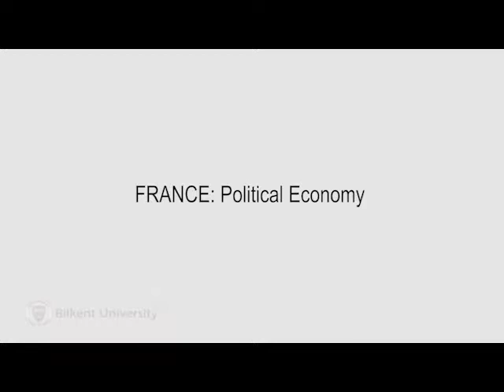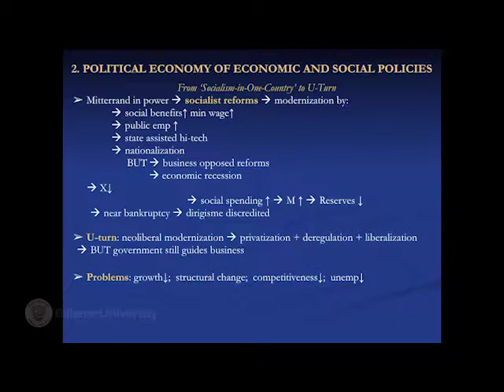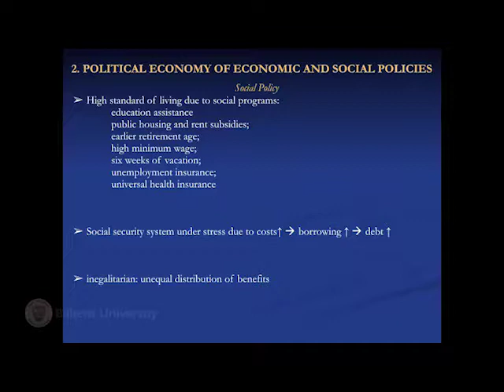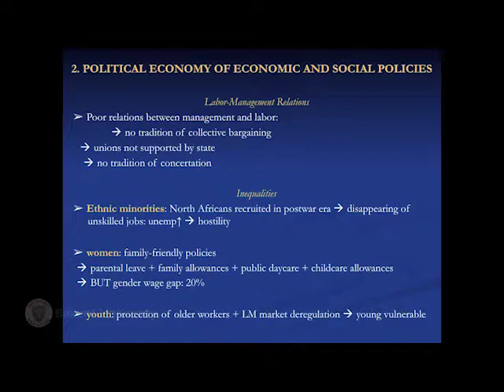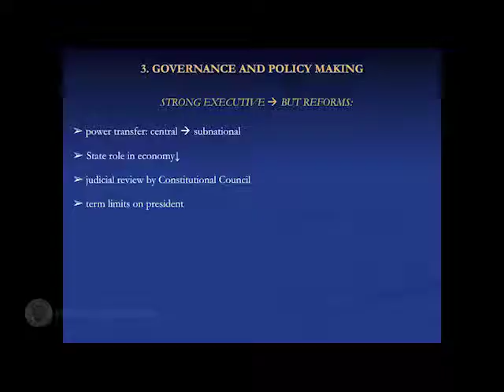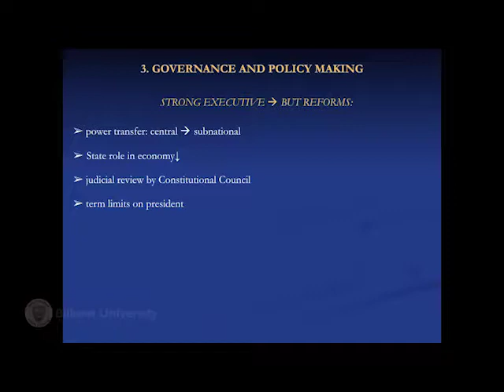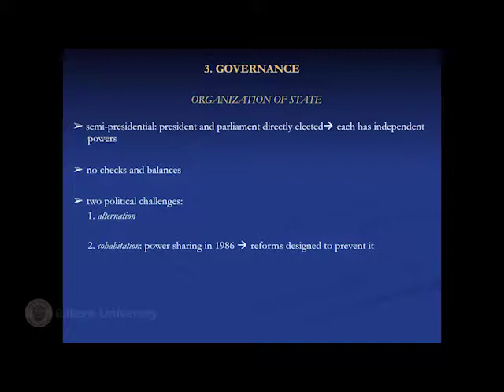Bilkent POLS 303 20161104 Lecture 14 France Political Economy II